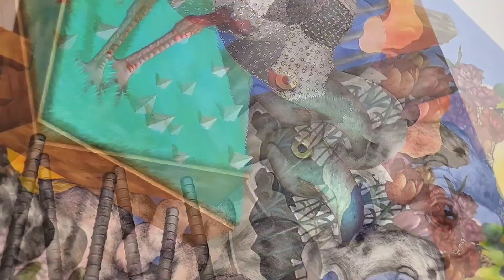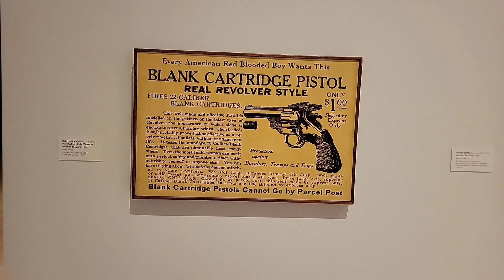"Phoenix art gallery"